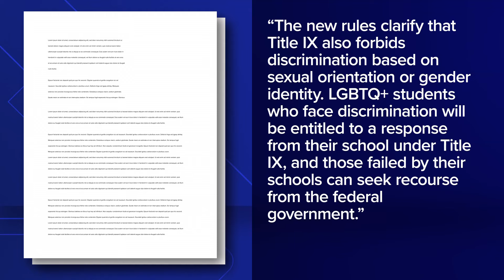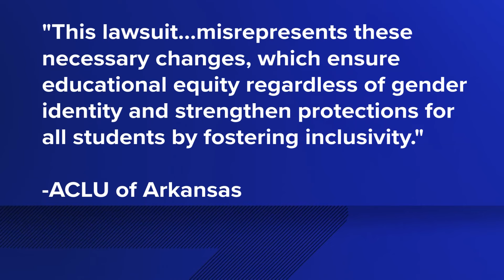Arkansas files lawsuit over Biden admin’s new Title IX rules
Arkansas Attorney General Tim Griffin announced a lawsuit challenging the Biden administration's new Title IX rules that adds protections for LGBTQ+ students.